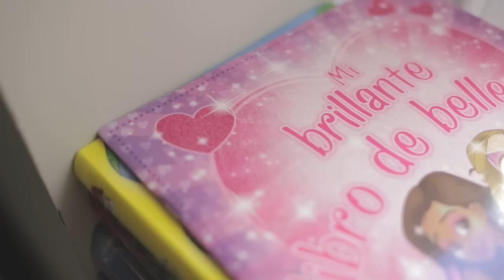MARATÓN DEL CÍRCULO POLAR POR LUCÍA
El ibicenco Carlos Ramón correrá en Groenlandia el maratón más frío del mundo por Lucía, una niña muy valiente de 6 años que lucha contra el bicho.

El fundador de la ONG Juntos participará el 29 de octubre en la Polar Circle Marathon para solidarizarse con la pequeña Lucía.

La carrera va dedicada también a recaudar 1,5 millones para la reforma de la UCI infantil del Hospital Niño Jesús que impulsa la Fundación Aladina.

Video: Divadestudio

Video No Comercial